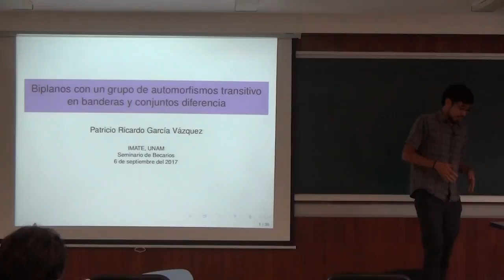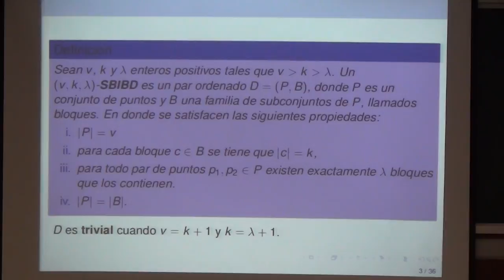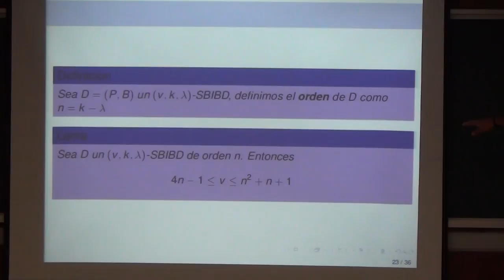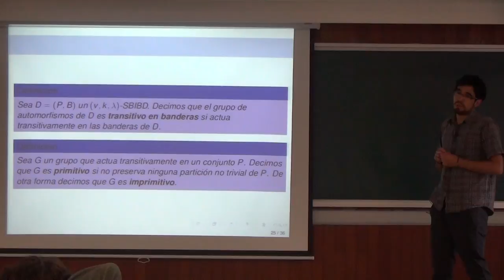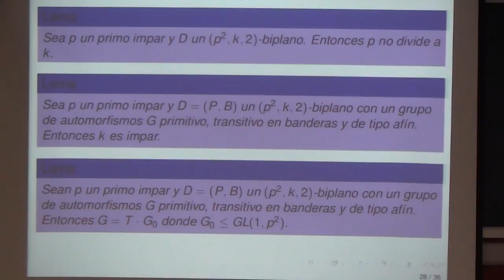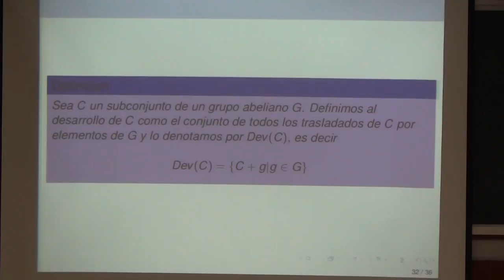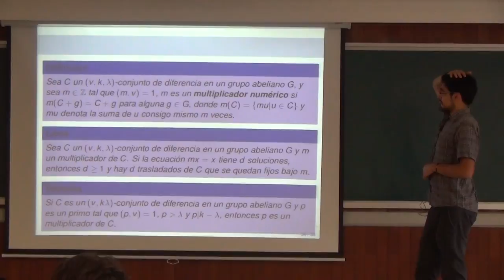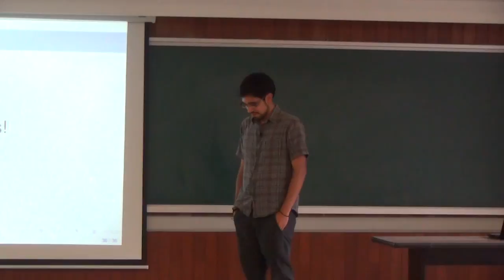Biplanos con grupo de automorfismos transitivos en banderas y conjuntos de diferencia.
Expositor: Patricio Ricardo García Vázquez
Institución: Instituto de Matemáticas
Tipo de Evento: Divulgación

06/09/2017  de 17:00 a 18:00
Dónde Salon de seminarios Graciela Salicrup